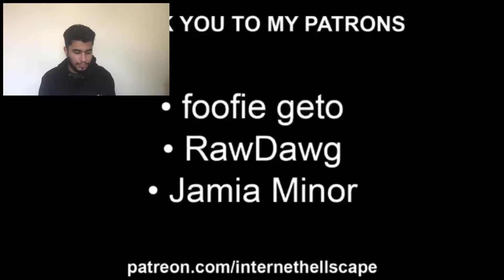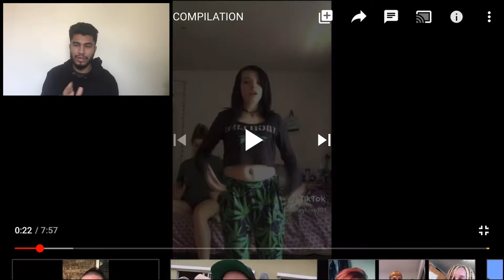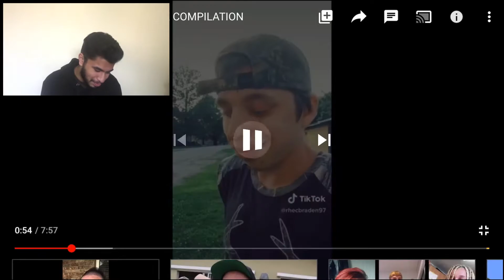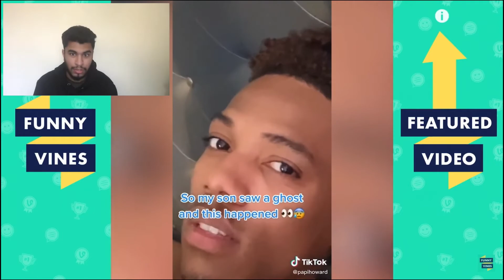TikTok Has Been Stopped...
Welp. I’m not doing this again...

If you're seeing this tell me how you doing!

PSN and EPIC GAMES NOW!: King4RY4N2